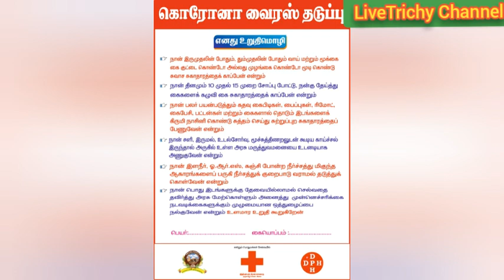கரோனா வைரஸ் தடுப்பு விழிப்புணர்வு உறுதிமொழி எடுத்த வெங்கடாசலபுரம்/corona prevention awareness/trichy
திட்டங்கள்/துறையூர்/கரோனா வைரஸ் தடுப்பு விழிப்புணர்வு/உறுதிமொழி எடுத்த வெங்கடாசலபுரம்/உப்பிலியபுரம் அரசு ஆரம்ப சுகாதார நிலையம்/வெங்கடாசலபுரம் மான்ய நடுநிலைப்பள்ளி/வெங்கடாசலபுரம் ஊராட்சி/corona prevention awareness/people commitment/social responsibility/health/family welfare/central/state/government activities/venkatachalapuram/uppiliyapuram/thuraiyur/trichy/coronavirus prevention in trichy district/school/teachers/ hand wash/மகளிர் சுய உதவிக்குழுக்கள்/ஊராட்சி தலைவர்/வார்டு உறுப்பினர்கள்/